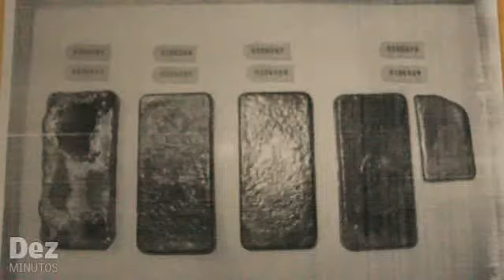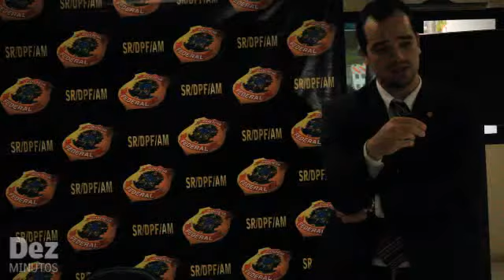Policia Federal cumpre 49 mandados de prisão em combate ao garimpo ilegal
A policia federal deflagrou na manhã desta quinta, 26 de janeiro, a Operação Parvo com o objetivo de combater o mercado negro de compra e venda de Ouro oriundo de garimpos ilegais na região de São Gabriel da Cachoeira.
No total foram cumprindo 49 mandados de busca e apreensão, além de interrupção de atividades econômicas e seqüestro de bens e contas bancarias, os mandados foram cumpridos nas cidades de Manaus, São Gabriel da Cachoeira e outros estados como São Paulo, Pernambuco, Minas Gerais e Goiás.